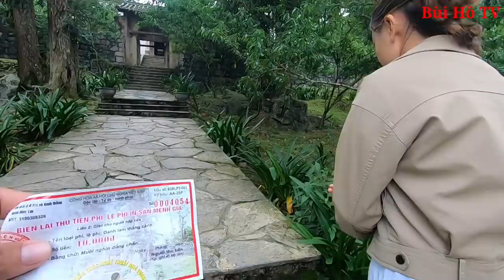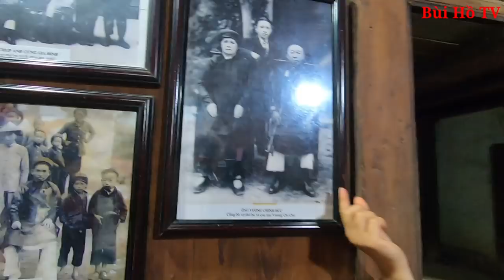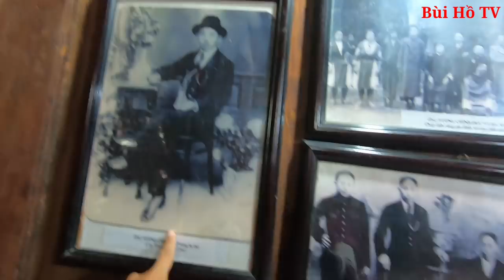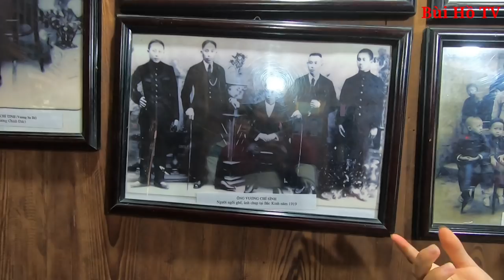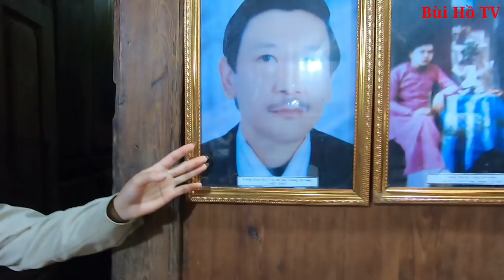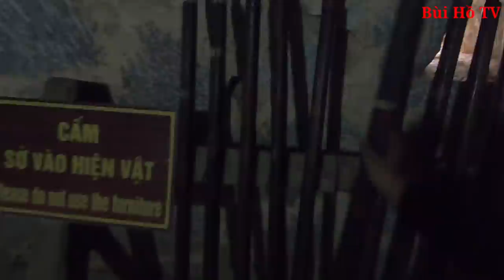Khám phá Dinh thự 150 tỷ đồng của Vua Mèo trùm thuốc phiện ở Hà Giang có những gì ?